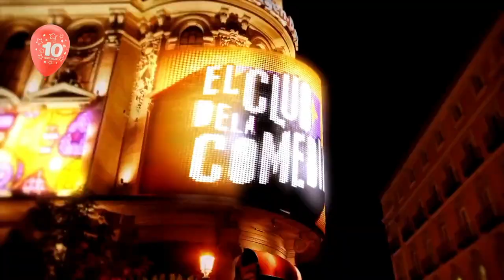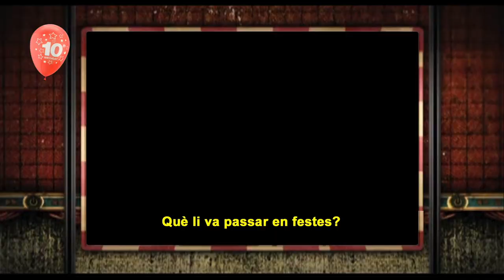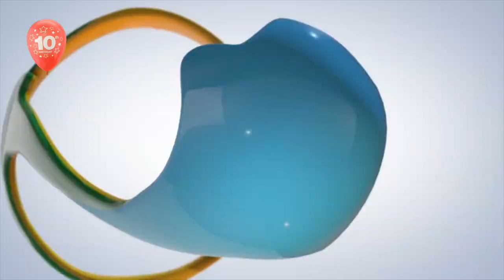10 ANYS D'APM? CLAVARIS+CLAVARIESSES BENIFAIÓ